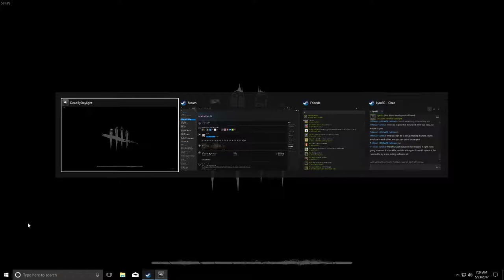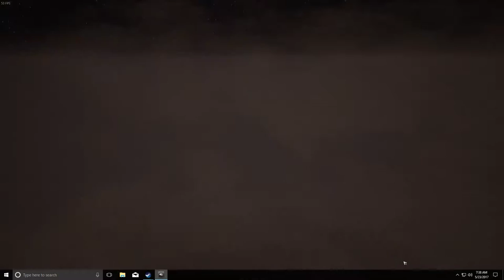game 2 tues morning mic test.....